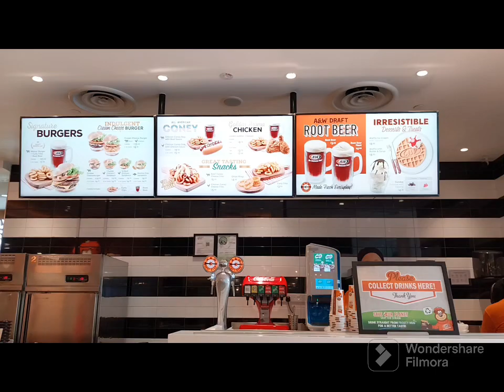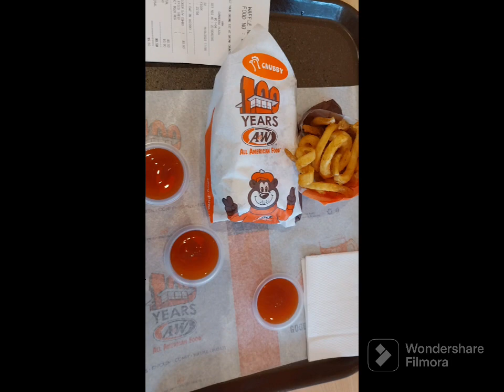A&W Canberra Sembawang Singapore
A&W An American Food @ Singapore Canbarra

Set lunch $11/-